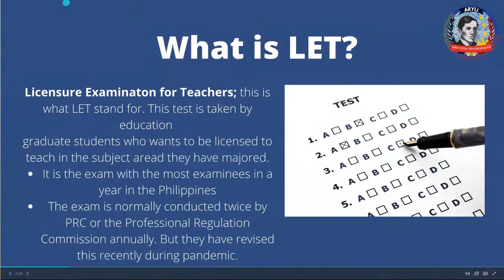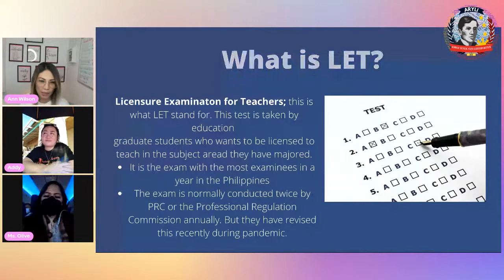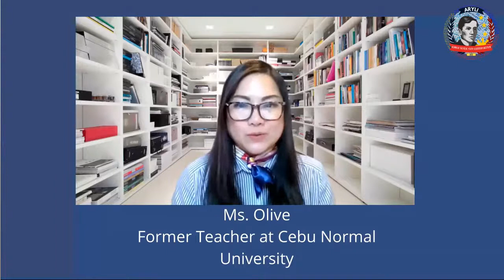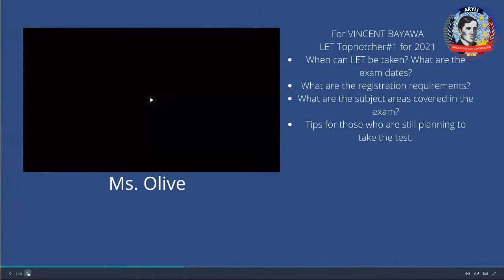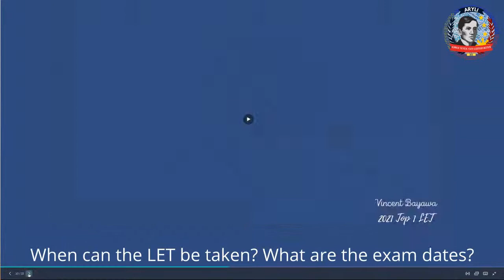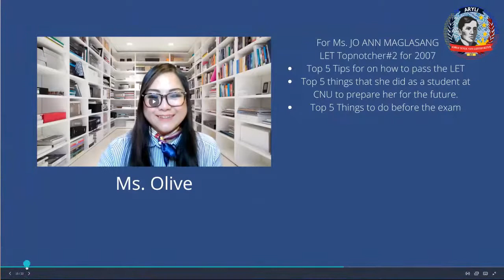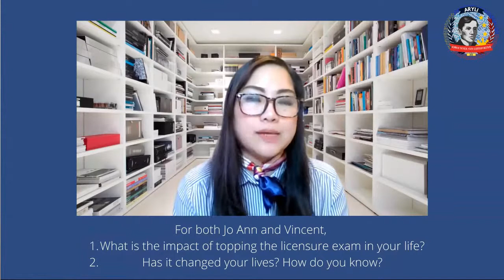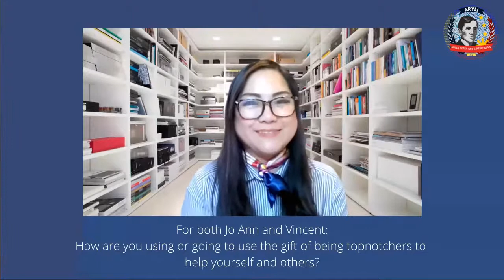How to Get Ready for Philippine Licensure Exam for Teachers 2022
Getting Tips from the Board Topnotchers.